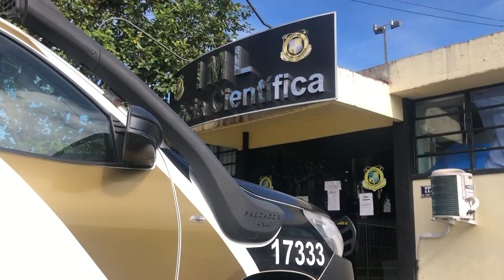Jovem de 34 anos morre após acidente em Capanema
Acidente: Simone Miekzikwski, de 34 anos, pilotava uma moto que bateu em um carro. Ela chegou a ser socorrida, mas morreu no hospital.